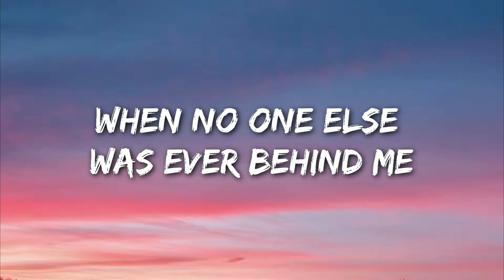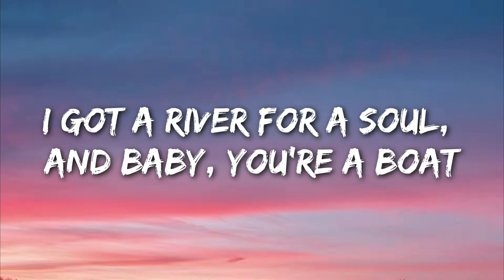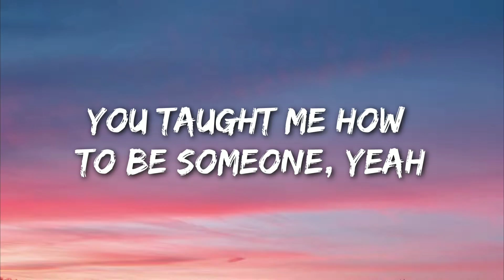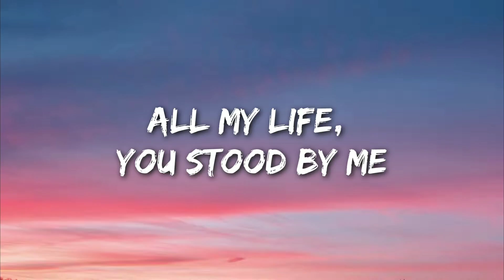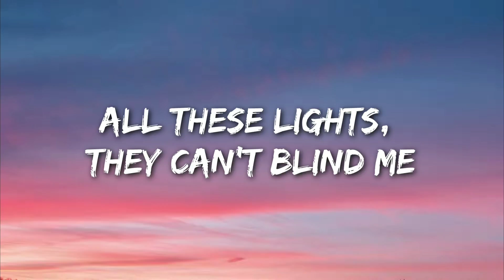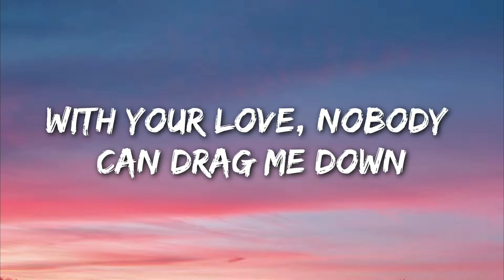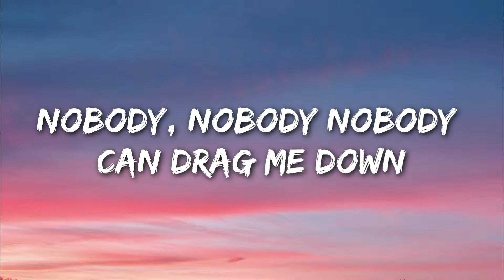One Direction - Drag Me Down (Lyrics)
If any producer or label has been issue with this song or picture, please get in contact with us and we will delete it immediately.

➥Lyrics: One Direction - Drag Me Down

[Verse 1: Harry]
I've got fire for a heart, I'm not scared of the dark
You've never seen it look so easy
I got a river for a soul, and baby, you're a boat
Baby, you're my only reason

[Pre-Chorus: Louis]
If I didn't have you there would be nothing left
The shell of a man who could never be his best
If I didn't have you, I'd never see the sun
You taught me how to be someone, yeah

[Chorus: Liam & Niall & (Louis) & Harry​]
All my life, you stood by me
When no one else was ever behind me
All these lights, they can't blind me
With your love, nobody can drag me down
(Nobody, nobody)
​Nobody can drag me down​
(Nobody, nobody)

[Pre-Chorus: Harry]
If I didn't have you there would be nothing left (Nothing left)
The shell of a man who could never be his best (Be his best)
If I didn't have you I'd never see the sun (See the sun)

[Chorus: Niall & Louis & (Harry) & ​Liam​]
Nobody, nobody
Nobody, nobody
(Nobody can drag me)